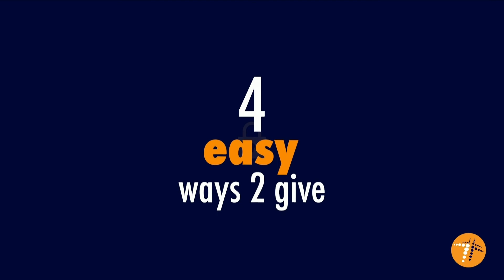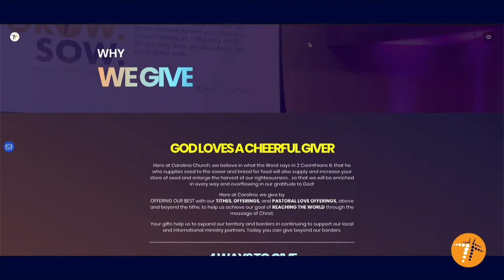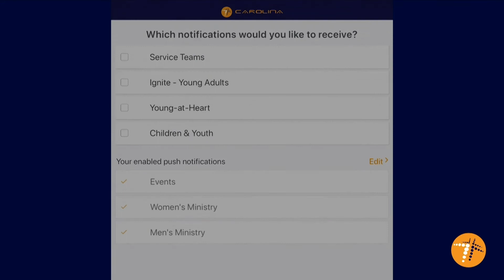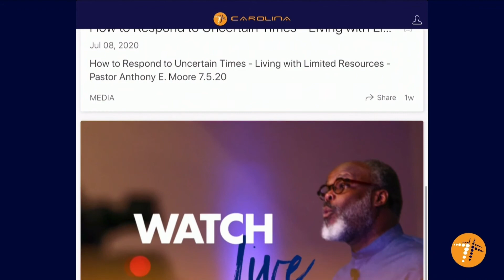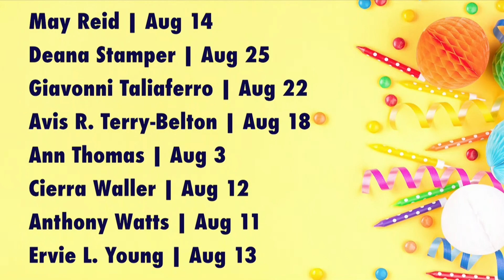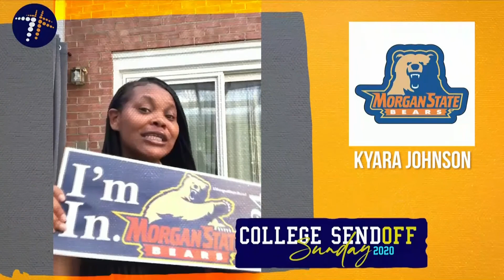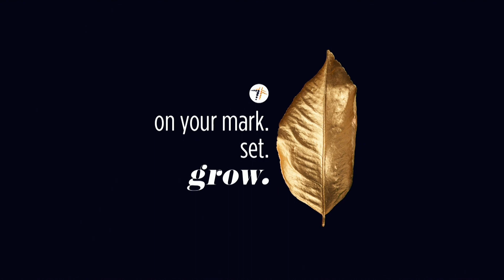8.9.20 - CAROLINA REWIND - College Send-Off Sunday and Same Fight Different Day Panel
Catch the REWIND of our special COLLEGE SEND-OFF SUNDAY presentation featuring Zacardi Cortez and the SAME FIGHT DIFFERENT DAY PANEL hosted by Min. Lauren Salter & Josh Moore along with featured panelists Stephawn Lindsay (Zion Church), Elder Jevante Wheeler (Judah Christian Center), Kevin Thomas (The Sanctuary) & Sam Hale, Jr. (Carolina Church).

This is a conversation for the entire family. Bring a friend and tune in.